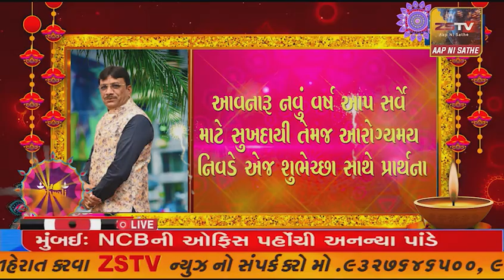દિવ પોલિસે લોહ પુરુષની ૧૪૭મી જન્મ જયંતી નિમિત્તે યુનિટી પરેડ યોજી પ્રજા ને આપ્યો એકતા નો સંદેશ